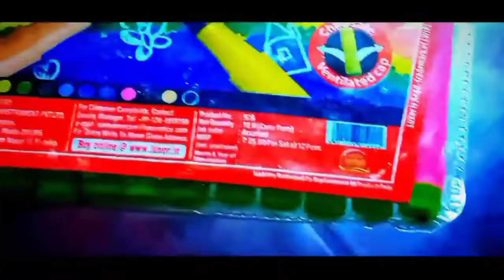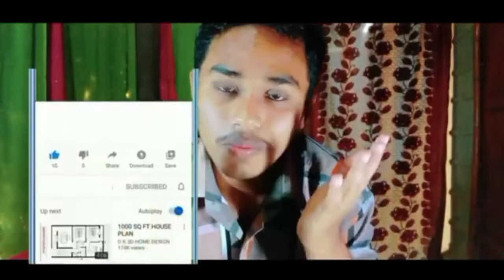Debojit Drawing | Thara Bhai Joginder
art
drawing
subhojit art

art,
drawing,
subhojit art,